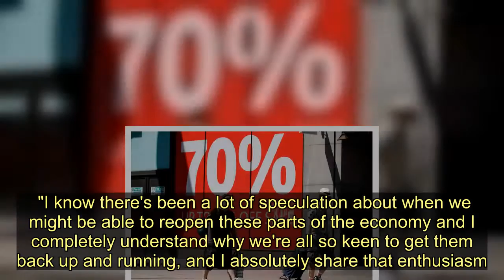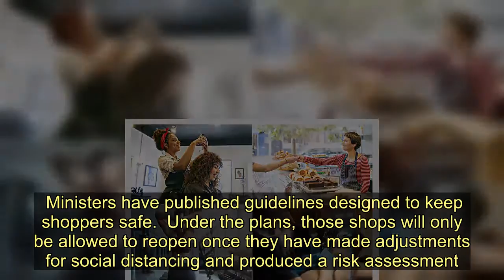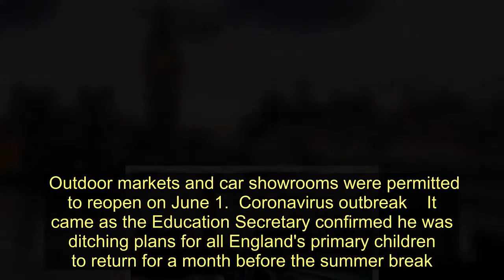Shops given green light for June 15 opening as lockdown easing continues - Today News